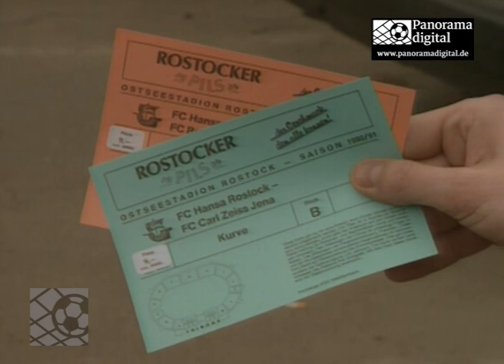Ein Spiel mit den bislang umfangreichsten Sicherheitsvorkehrungen: FC Hansa-FC Berlin, 16.03.1991